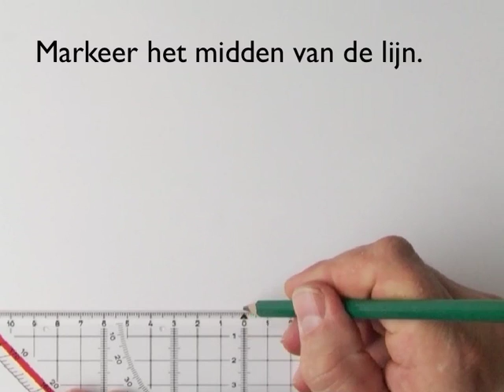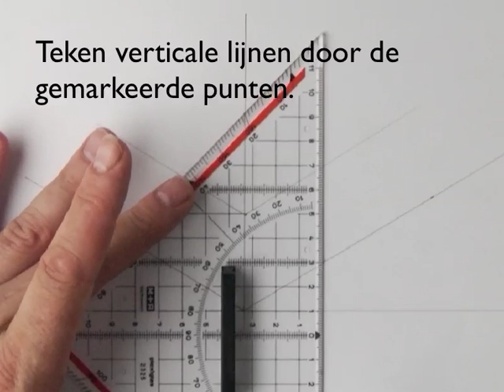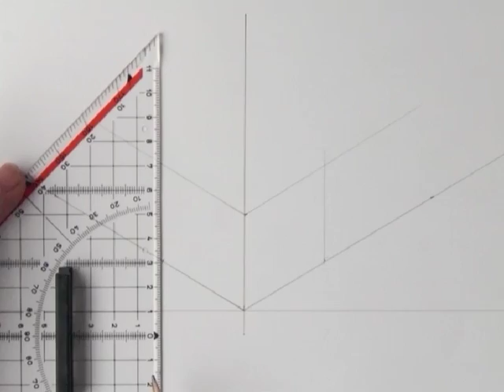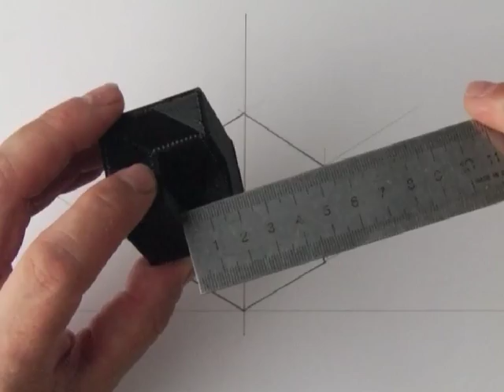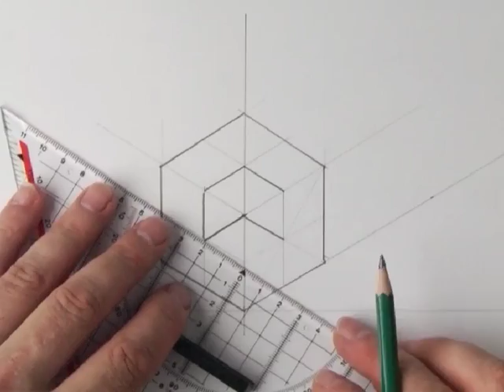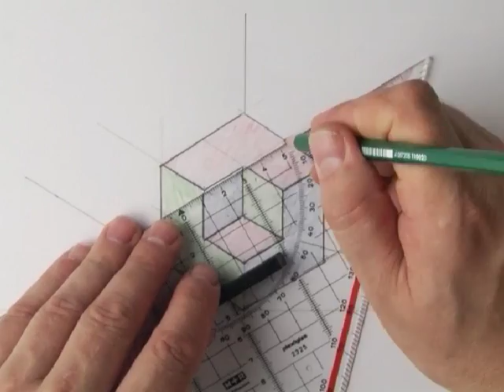02 isometrische projectie kubus met uitsparing